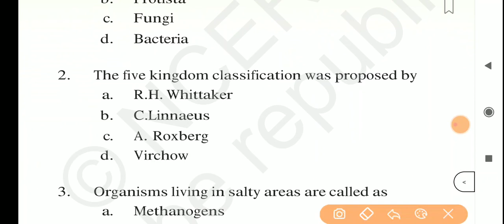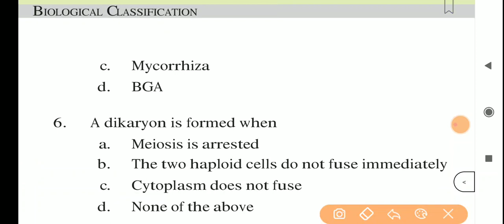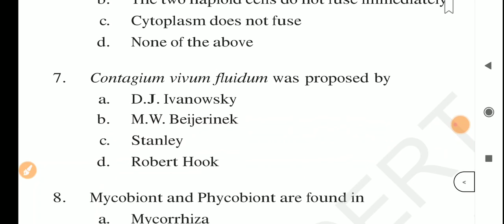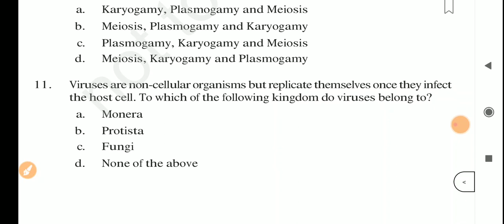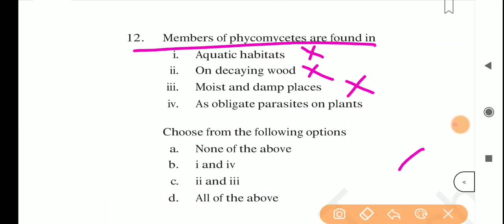Biological classification/NCERT Exempler/ objective Questions class 11th/mcq/cbse